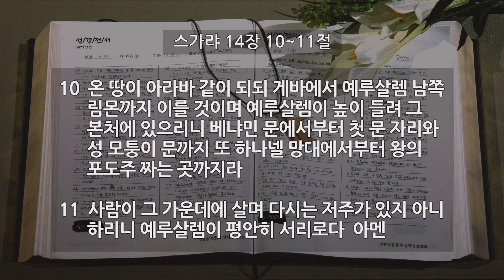[새벽] 20200610 스가랴 14장 10~11절